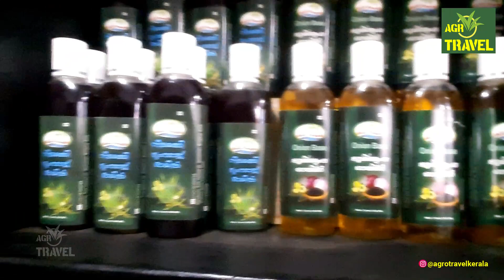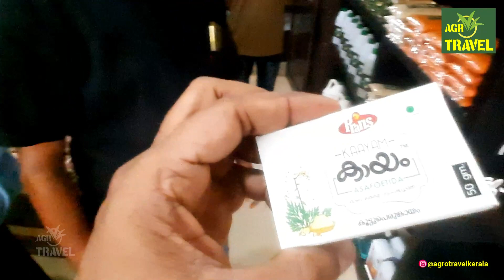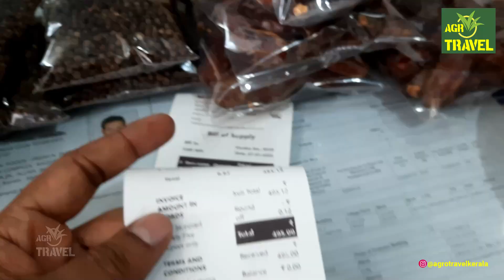ശുദ്ധമായ വെളിച്ചെണ്ണ ഞാൻ ഇവിടെ കണ്ടു | Mill Fresh Aluva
ശുദ്ധമായ, ആട്ടിയ വെളിച്ചെണ്ണ
ചാക്കിലാട്ടിയ വെളിച്ചെണ്ണ
Coconut Oil Store
Spices Shop
Cooking Essentials
Aluva Market
Organic Spices
Cold-Pressed Coconut Oil
Flavorful Cooking
Natural Cooking Oils
Spices from Around the World
Coconut Oil Benefits
Unique Food Finds
Authentic Ingredients
Krishi
Agriculture in kerala
Food travel